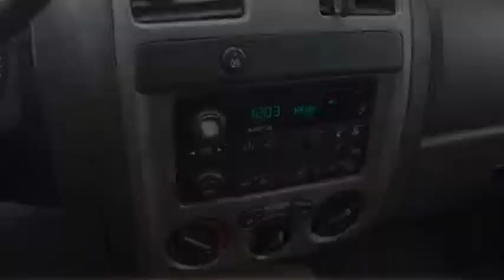2005 GMC Canyon Lexington KY C111395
2005 GMC Canyon SLE TOW PKG-ALLOYS-CONVENIENCE PKG

Rod Hatfield Used Cars
292 W New Circle Rd